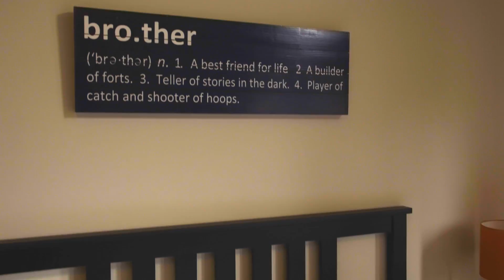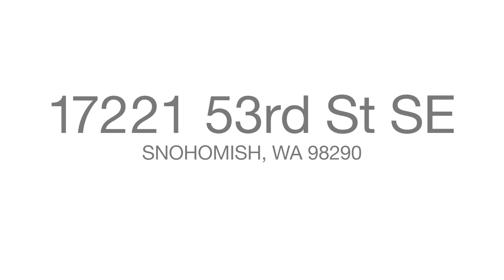17221 53rd St SE, Snohomish 98290